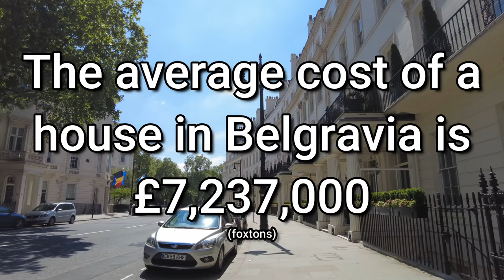Belgravia London - The Most Expensive Places to Live in the World - 4K Walking Tours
Belgravia is an affluent district in Central London, covering parts of the areas of both the City of Westminster and the Royal Borough of Kensington and Chelsea.

Belgravia was known as the 'Five Fields' during the Tudor Period, and became a dangerous place due to highwaymen and robberies. It was developed in the early 19th century by Richard Grosvenor, 2nd Marquess of Westminster under the direction of Thomas Cubitt, focusing on numerous grand terraces centred on Belgrave Square and Eaton Square. Much of Belgravia, known as the Grosvenor Estate, is still owned by a family property company, the Duke of Westminster's Grosvenor Group, although owing to the Leasehold Reform Act 1967, the estate has been forced to sell many freeholds to its former tenants.

- Timestamps -
(00:00) - Grosvenor Crescent
(01:37) - Wilton Crescent
(04:05) - Wilton Terrace
(04:40) - Motcomb Street
(06:32) - Lowndes Street
(08:54) - Chesham Place
(09:54) - Lowndes Place
(11:45) - Eaton Place
(14:52) -  Upper Belgrave Street
(15:31) - Wilton Street
(16:01) - Wilton Mews
(16:36) - Little Chester Street
(18:29) - Chester Street
(19:52) - Groom Place
(21:24) - Chapel Street
(22:06) - Belgravia Square Garden

Donations are also very helpful, these help with buying better equipment to shoot higher quality videos. I am currently saving up for a better microphone.

- Other London Walkers You Should Check Out -
LADmob - UNSEEN walks
Hung Henniges
Urban Walking Experience
Joolz Guides - London History Walks - Travel Films
Sanpo Stroll

4k walking tour london belgravia grosvenor crescent chelsea kensington westminster central walk guide asmr relaxing wealthy rich most expensive super big mansions walk stroll